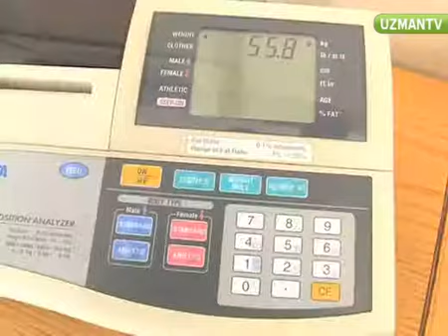Dukan diyeti kimler için uygundur?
Dukan diyeti hakkında merak ettiğiniz her şey UZMANTV'de!